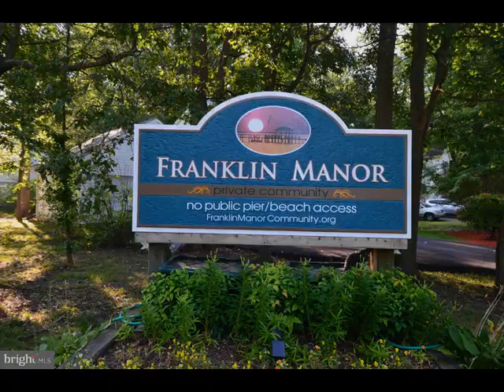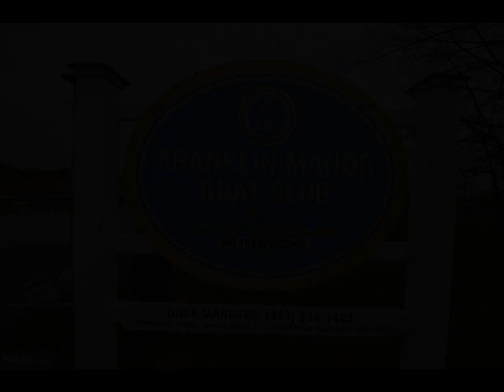1214 DELAWARE AVENUE, Churchton, MD 20733 - Single Family - Real Estate - For Sale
A must see home. Renovated one level home located one block from the Chesapeake Bay. So close, you can see a "peek" of the bay from owners bedroom. Renovations includes brand new LVP flooring in hallway, kitchen, living room and dining area, freshly painted, newly renovated hallway bath with ceramic tile. Kitchen offers ss appliances (approx. 3 yrs. old), granite countertops, white cabinets, stylish backsplash, center island all overlooking dining and living room. Pellet stove is great for those cold evenings. Windows, roof and siding are approx. 2 years old. Updated electrical panel. Rear deck overlooking large fenced yard with shed. Walk to community piers, beach, playground, boat ramp and more all located on the banks of the Chesapeake Bay. 45 minutes to D.C., 25 minutes to Annapolis. Come and enjoy the Chesapeake lifestyle. Home is approved for USDA 100% financing. Seller needs short contingency to find home of choice.

Michael Dunn and Ray Mudd
Schwartz Realty, Inc.
5801 DEALE CHURCHTON RD
Deale, MD 20751